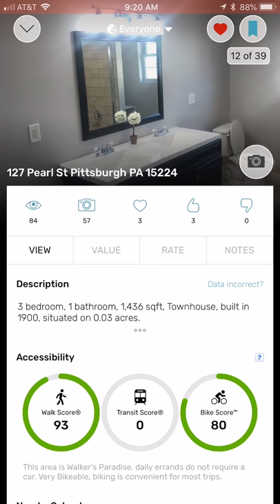DADO Property Photo gallery overview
Join the Home Buyer First movement and see what EVERYONE thinks about a property plus add your own ratings and review.  Share in real time with your personal house hunting circle of family and friends.

FINALLY INSIDER HOUSE HUNTING!